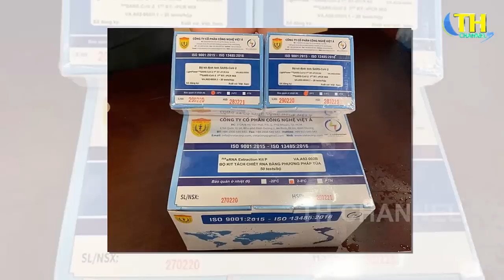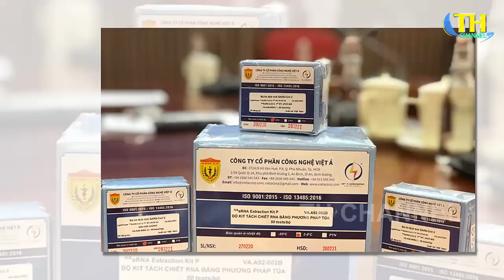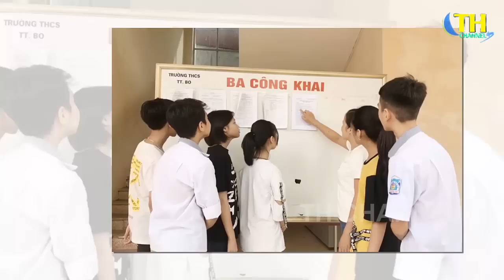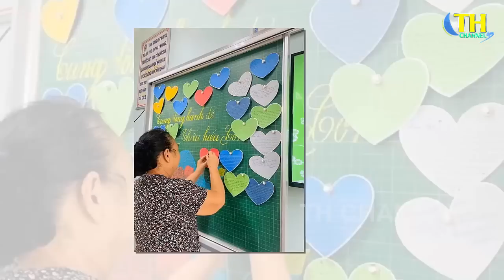Tin tức nhanh và chính xác nhất 4/9/2023/Tin nóng Việt Nam Mới Nhất Hôm Nay | Thchannel